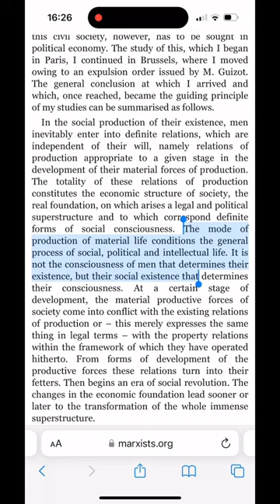Why is capitalism so hard to get rid of? Ask Karl Marx.